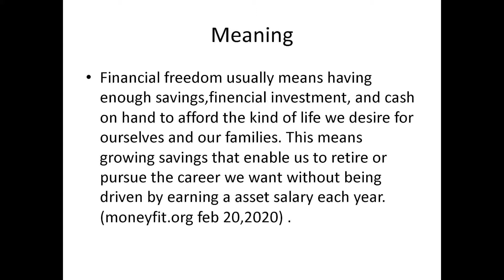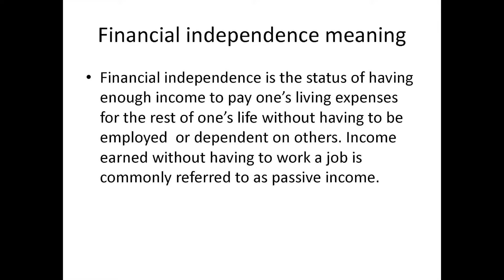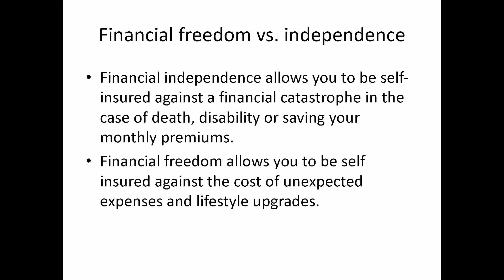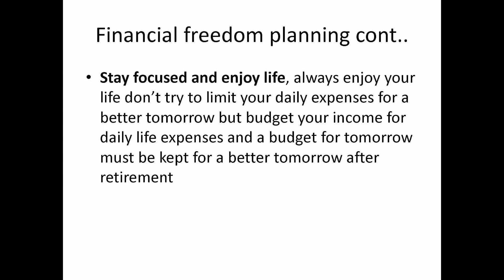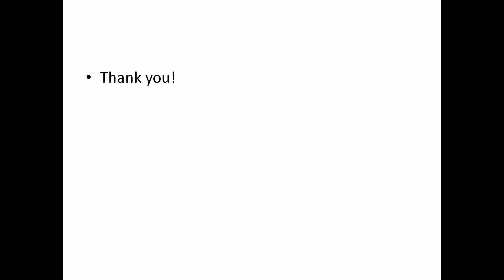Financial Freedom by Aman Maida - Art in Tanzania Internships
Financial freedom is something that Tanzanian youth are trying to achieve. But how to get there?